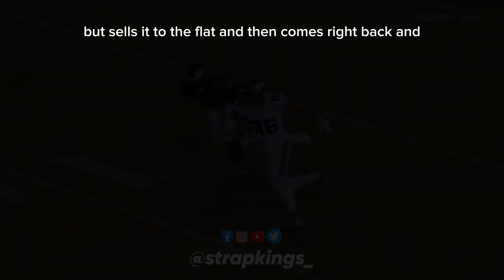What did the Defender do wrong on this Play?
What did the DB do wrong on this Play?